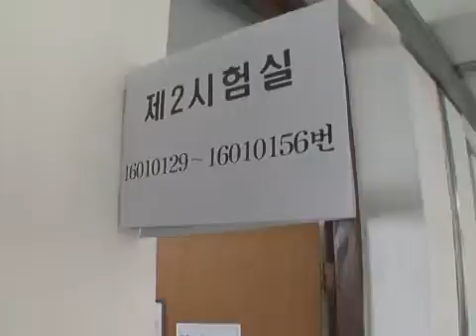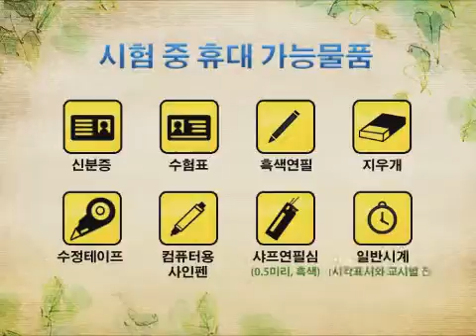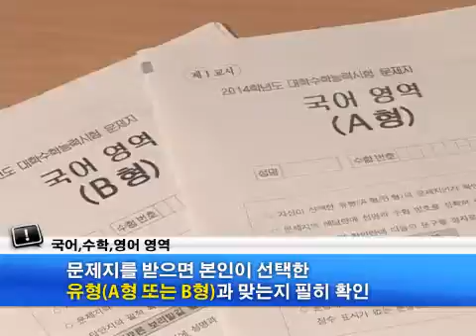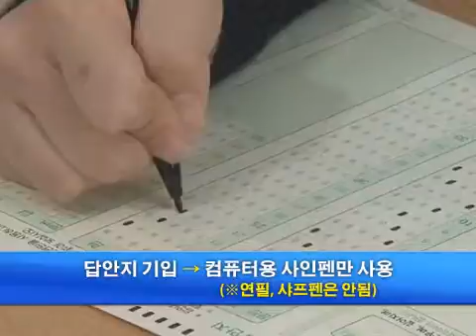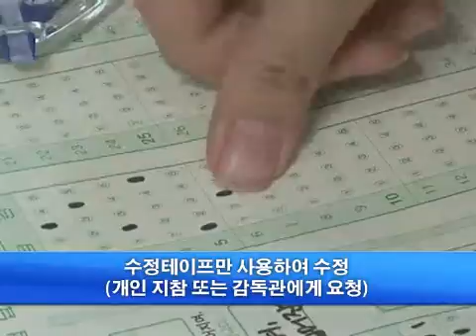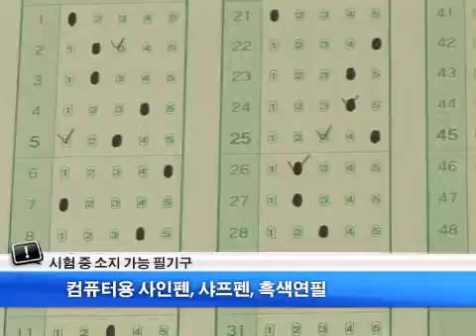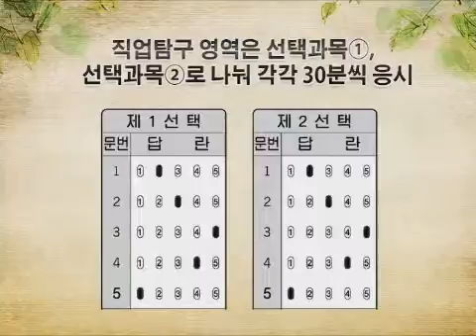2014학년도 대수능 수험생 유의 사항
2014학년도 대수능 수험생 유의 사항